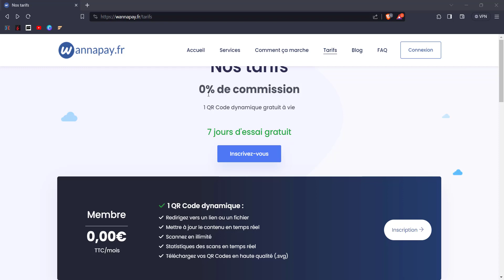Wannapay - tous les frais